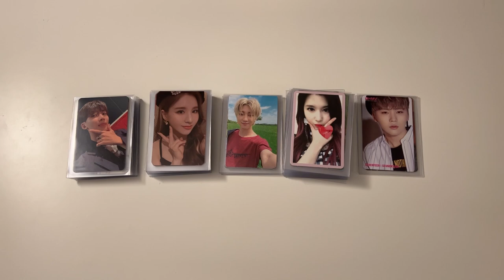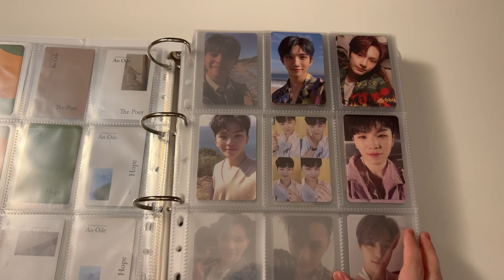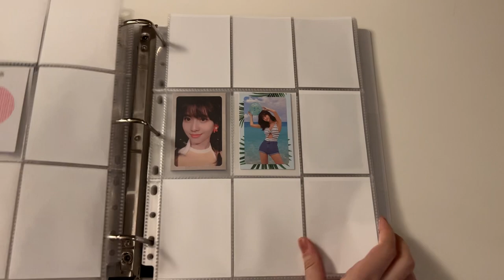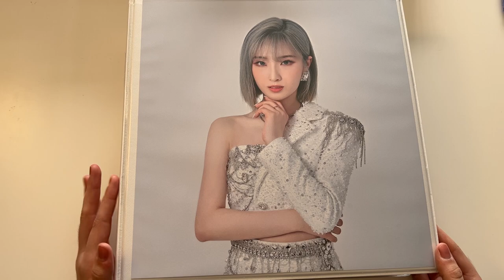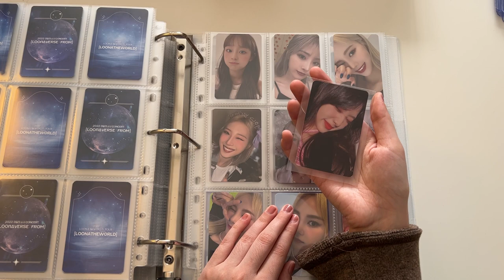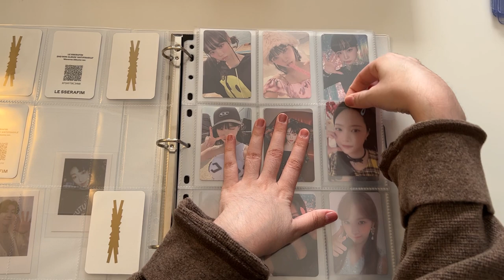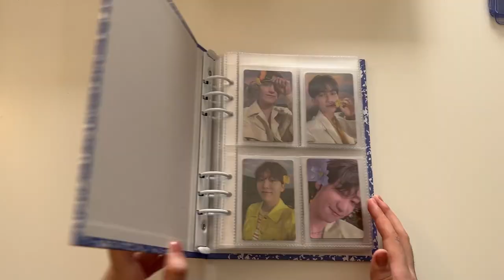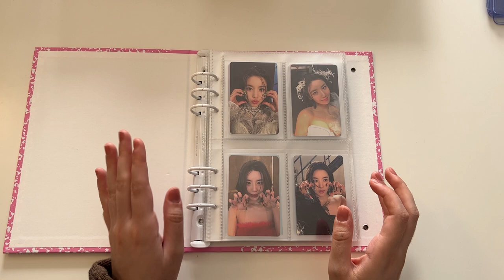sorting photocards #1 | seventeen, twice, loona, lesserafim, fromis_9, and more!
next time i’ll try to be a liiittle more aware of how much i am in the frame ;-;

Supplies I use for my binders :
- Dragonshield Clear Classic Sleeves
- Dragonshield White Classic Sleeves (for fillers)
- PANDRI 9 pocket pages
- TYH Supplies Single pocket pages
- Sooez 3-pocket 4x6 pages

Chapters:
0:00 Intro
0:57 Seventeen DK
3:19 Seventeen Jeonghan, Minghao, Seungkwan
6:54 Seventeen OT13
13:24 Twice
23:39 LOONA
38:58 Lesserafim
43:00 Fromis_9
45:14 Seventeen Top 4 A5s
53:52 Miscellaneous A5